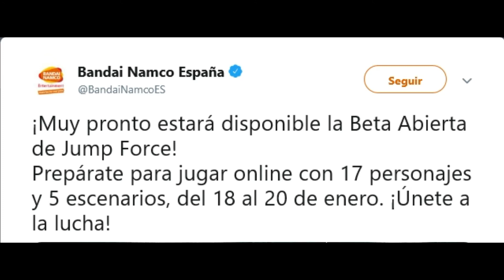Jump Force - Beta Abierta Horarios ( España,Usa,Reino Unido,Francia )